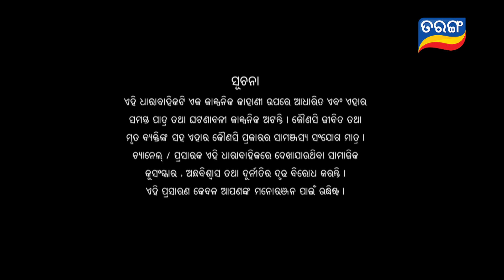Kanyadana | Full Ep - 15 | 23rd Oct 2024 | Odia Serial | TarangTV | Tarang Plus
ଦେଖନ୍ତୁ "କନ୍ୟାଦାନ", ସନ୍ଧ୍ୟା 6:30 ରେ ତରଙ୍ଗ ଓ ତରଙ୍ଗ ପ୍ଲସରେ...
TuRajaMuRani | FullEpisode | TarangTV | tarangplus ►Join Tarang TV Premium to watch Srimandira full episode
Tarang TV Premium to watch Srimandira full episode